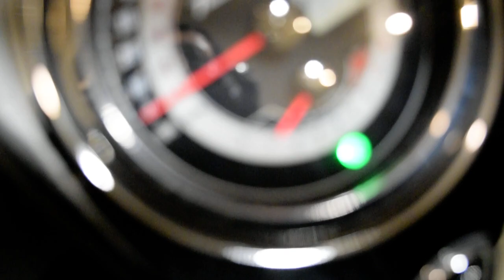2010 Triumph Thunderbird | Used motorcycle for sale at Monster Powersports, Wauconda, IL